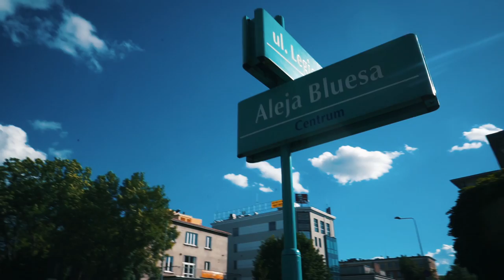IVR TO ZŁO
#085 ★ IVR IS EVIL: I hate IVRs and now I finally realized why!

Lenses ► Sony SEL1628, SEL3518, SEL5018
Tripods and monopods ► Sirui 3T-35K, Manfrotto Pixi Evo, Manfrotto MVMXPRO500
Color grading ► Color Finale for FCPX